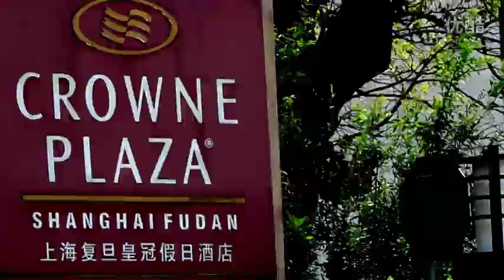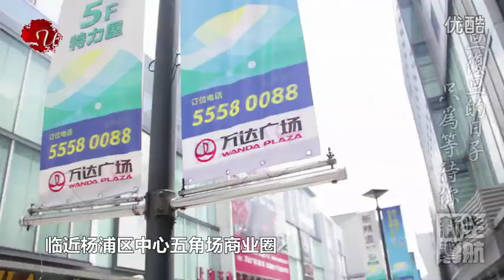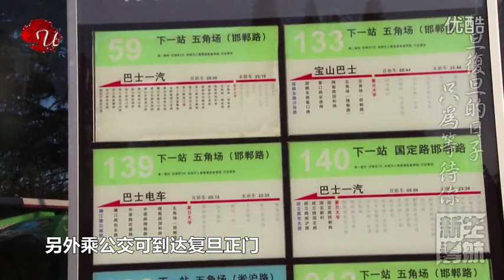新生导航前篇：旦复旦的日子，只为等待你 超清 — 复旦大学 Fudan University